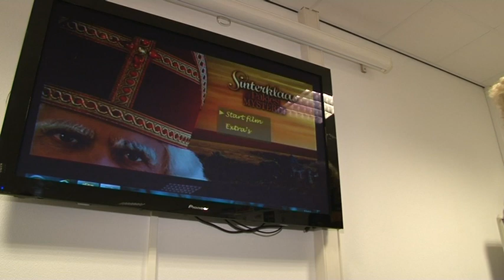W-Btv S03E19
Welkom bij aflevering 19 van W-Btv. We blikken samen met trainer Glen De Boeck terug op het verlies tegen Standard en Daniel Cruz neemt plaats op de kruk. Verder in de aflevering zet Carl twee spelers in de bloemetjes. Christophe Lepoint maakte het mooiste doelpunt in november en Jonathan Rowell deed zondag een wel heel mooie actie. Veel kijkplezier!